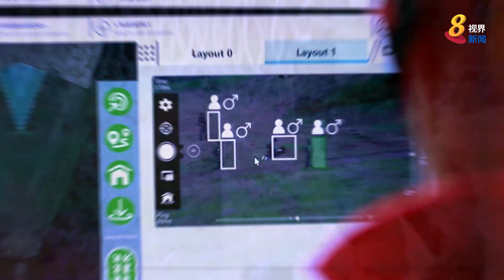无人机巡逻兼监测跑道 进一步打造智能空军基地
我国空军部队与国防科技局合作，积极采用最新科技，例如使用无人机巡逻和监测飞机跑道，以及更高效的加强版弹药装载车，进一步打造智能空军基地。